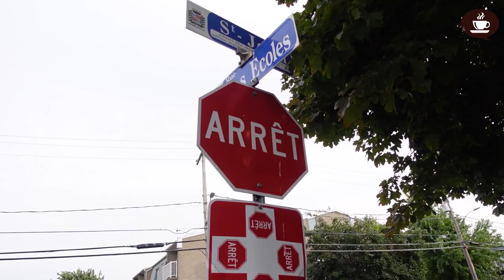FRENCHPRESSO (Slow, Easy French) - Un "arrêt-stop" à Drummondville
Je vous montre un panneau de signalisation unique! Je trouve intéressant de comparer les panneaux stop dans différentes régions et différents pays. Au Québec, en général, c'est seulement écrit "arrêt", même si le mot "stop" est accepté en français. Pour moi, c'est une forme d'hypercorrection linguistique.

À une certaine époque, au Québec, les deux mots ("arrêt stop") étaient écrits sur les panneaux stop. C'est pourquoi, dans l'usage courant, le panneau s'appelait un "arrêt-stop".